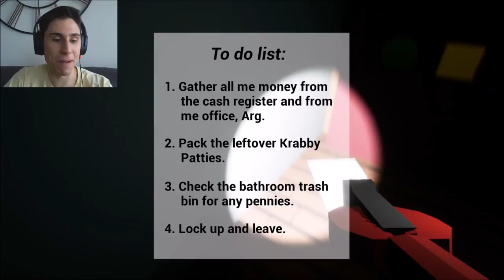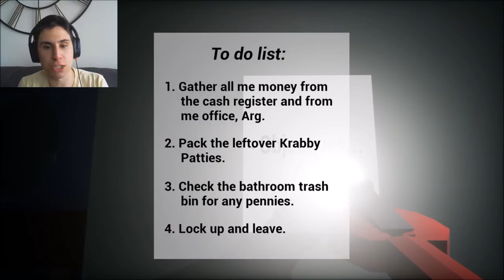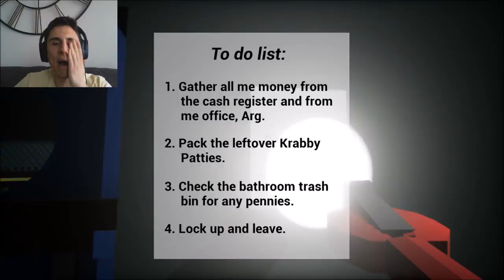Lets Play 3AM at The Krusty Krab | Spongebob FREE GAME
Watch the Frustrated Gamer take on yet another Spongebob horror game, 3AM at The Krusty Krab! 3AM at The Krusty Krab is a Spongebob Themed FREE Horror GAME! See if Mr. Krabs can finished all of his closing duties and get out without the Hash Slinging Slasher getting to him first! Lets Play 3AM at the Krusty Krab!

Below is a link to 3AM at The Krusty Krab if you would like to try it yourself!